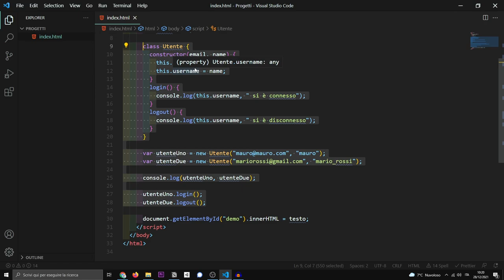JavaScript Tutorial ITA #22 I Metodi nelle Classi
JavaScript Tutorial Ita, Italiano. Imparare JavaScript Da Zero.
Vuoi imparare a scrivere codice in JavaScript, magari perchè vuoi approfondire frameworks come VueJS, Angular o React? Sei nel posto giusto. In questa serie imparerai da zero il linguaggio JavaScript, attualmente il più diffuso al mondo, richiesto da qualsiasi azienda nel settore. Con JavaScript sarai in grado di creare applicazione Desktop, Web e Mobile.

Questo è il ventiduesimo video di una serie in cui imparerete a programmare in JavaScript